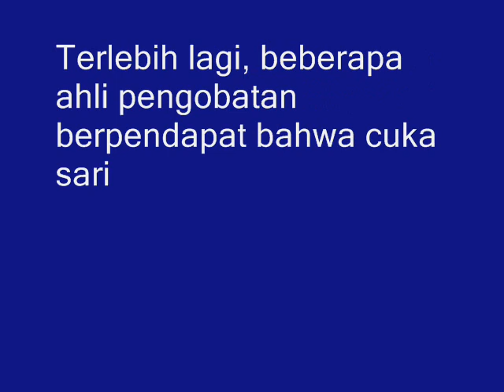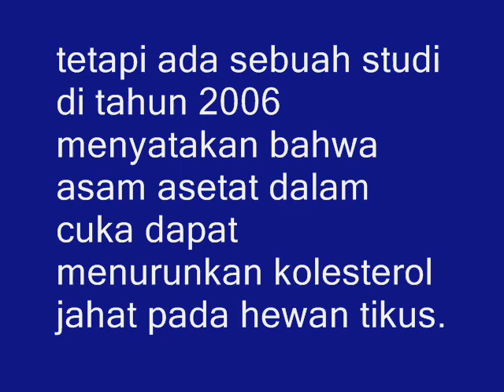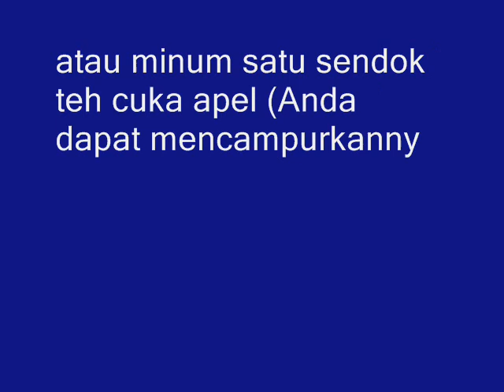Inilah !!! 7 KHASIAT CUKA APEL UNTUK KESEHATAN